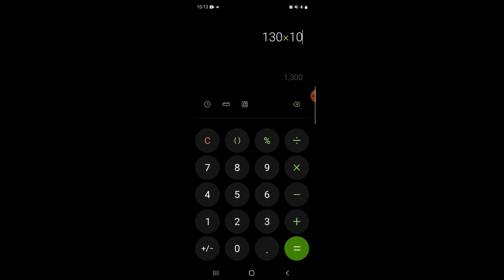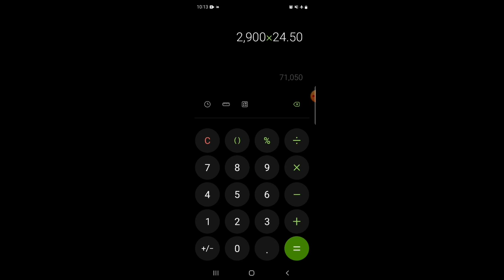Jahez কম্পানি A to Z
Jahez company camp Riyadh
License

to you

আসসালামুয়ালাইকুম
Tiger grandson

আসসালামুয়ালাইকুম
আমি প্রবাসী ওমর ফারুক এটা আমার বাঘের নাতি  ইউটিউব চ্যানেল এখানে আপনাদের জন্য বিনোদনমূলক ও সচেতন মূলক কনটেন্ট তৈরি করা হয় আপনাদের ভালোবাসায় আমি মুগ্ধ। ভিডিওটি দেখার জন্য ধন্যবাদ লাইক শেয়ার কমেন্ট করে পাশেই থাকুন